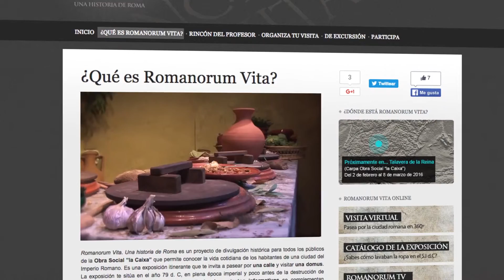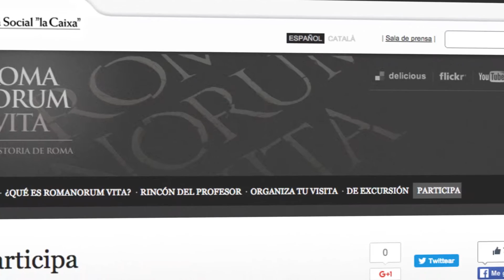Romanorum Vita, molt més que una exposició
Video descriptiu produït per Iuris.doc sobre el projecte online vinculat a l'exposició 'Romanorum Vita. Una història de Roma'.
Iuris.doc és la responsable dels continguts i l'estratègia digital del projecte online de l'exposició.